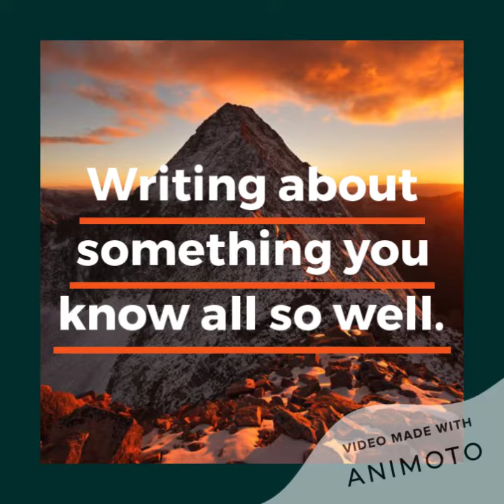The Holston Collection & The Lost Tribe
The Holston Collection-
He woke up covered in blood, unable to remember his location or identity, only to find out he's in the middle of an old feud.
And over here, this man's prosecuting a famous mob family when they hire a Gypsy assassin to stop the trial.
On the other side of the mountain, our character's recently divorced, and he's inherited his grandfather’s house. There's a free-standing door in the attic that leads into a past filled with both love and danger.
As an aging career assassin, our hero hangs it up, but what cost will he pay to do this against his master's wishes?
A detective crosses paths with a cult wrought with human sacrifice, and they're looking for their next victim.
These are the stories of Holston Mountain. Here you will find mystery, murder, fantasy, horror, and superstition.

The Lost Tribe-
Three years after High school teacher Chris Hatchers wife died in an accident, he finally decides to get out and start living again. Taking his camera and some survival gear, he hikes far back into South Holston Mountain beyond normal tails. Here, he witnesses what appears to be two Native Americans combating a third, disappearing into a rock wall under mysterious circumstances after subduing the odd man out. Chris moves down the path to investigate, ending up unconscious after a bolt of lightning strikes the cliff-face. When he awakens, he sees he is being guarded by some strange men, then notices that the sky is different than normal. There're sounds of battle in the surrounding area, which he cannot identify as well. Later, Chris is taken to a nearby "town" where he's interrogated by a tribal council of the likes he's never seen. During his stay in that place he begins to get to know and trust the people, including the Chief and his daughter Inola. Chris also becomes drawn into the troubles both human made and supernatural this odd place and its inhabitants are facing while growing closer to Inola by the day. He joins in the fight against an army with sorcerers of unimaginable powers. In order to help these people, he must travel back to our world accompanied by two White witches to get the weapons that might give them an edge. But once here, the group discovers that they have to get around the military to find what they need and escape back to the alternate world on lower Earth. "The Lost Tribe" is a blend of Americana and modern tales full of Action, thrills, sorcery and suspense and maybe just a little romance in the mix.